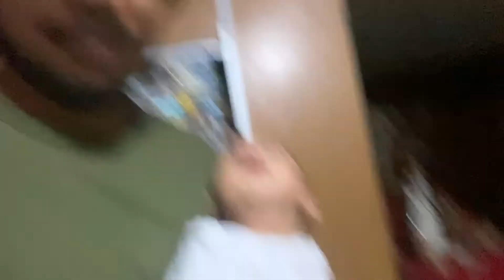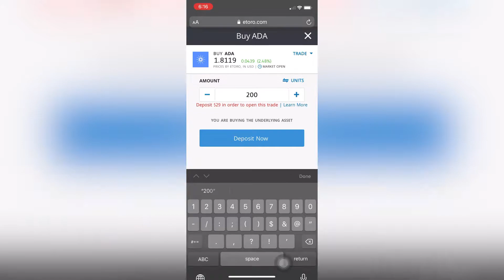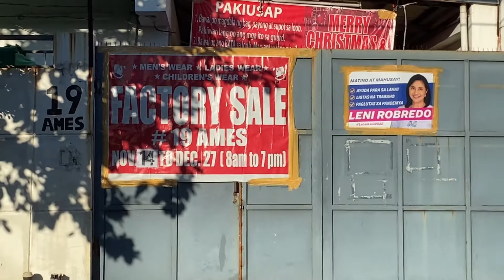Solo Parenting Challenge, takbo, crypto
Good morning mga ka-noypi millennialz! Tara kape